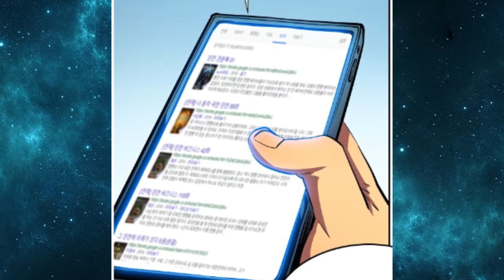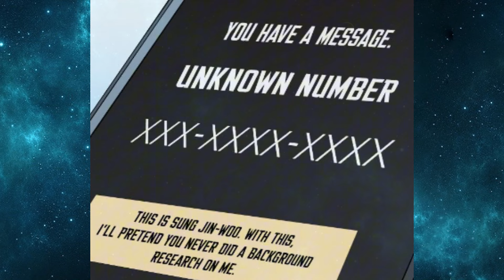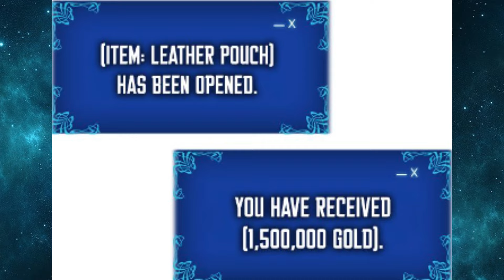The Awakened Hunter Becomes The Dark Lord - SOLO LEVELING (Episode 3) || MANHWA RECAP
The Awakened Hunter Becomes The Dark Lord (Episode 3) || MANHWA RECAP
MANHWA RECAP : SOLO LEVELING
면책 조항: 이 비디오에서 사용된 모든 이미지는 제 소유가 아닙니다. 이들은 콘텐츠를 향상시키고 우리의 관객에게 가치를 제공하기 위해 사용되었습니다. 만약 이미지의 소유자가 이를 제거하길 원하신다면, 저에게 직접 연락해주시기 바랍니다. 이미지 소유자의 권리를 존중하며, 요청이 있을 경우 콘텐츠를 즉시 제거할 것입니다.